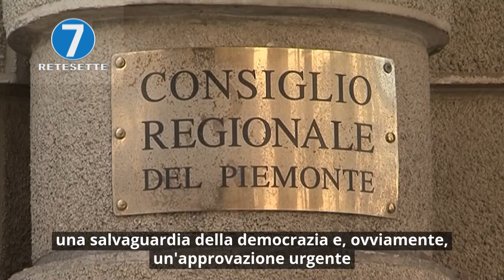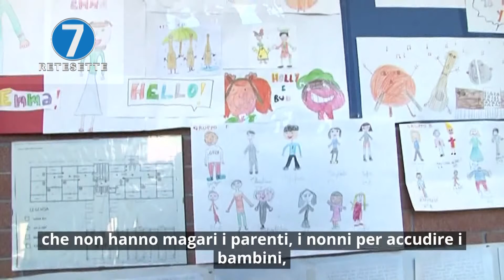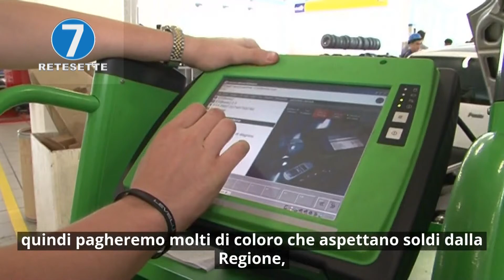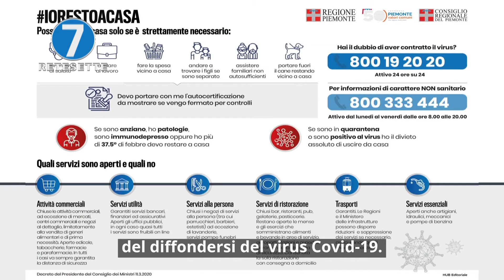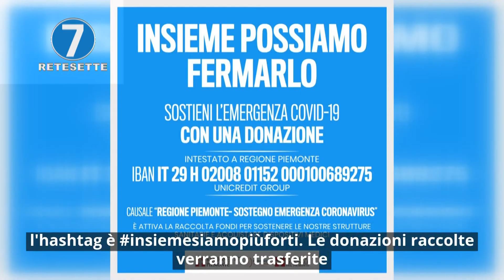EMERGENZA CORONAVIRUS. SPECIALE CONSIGLIO NEWS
EMERGENZA CORONAVIRUS. SPECIALE CONSIGLIO NEWS: NOTIZIE E AGGIORNAMENTI DAL CONSIGLIO REGIONALE DEL PIEMONTE